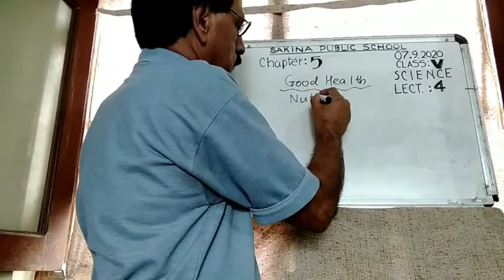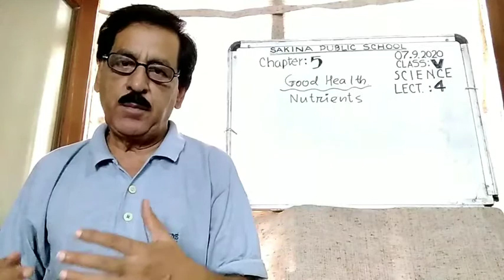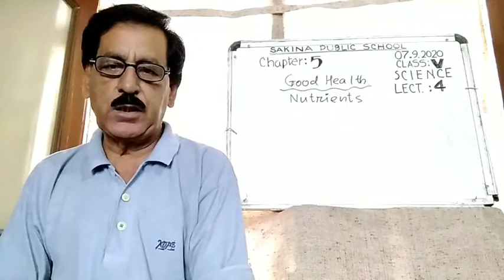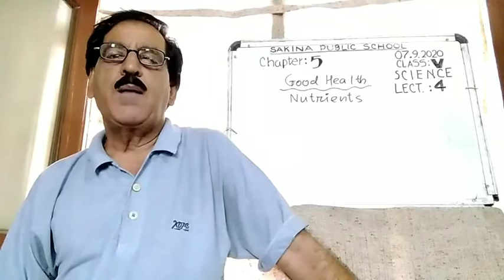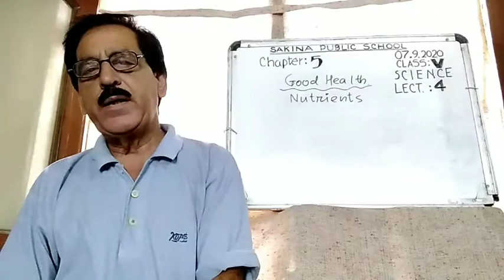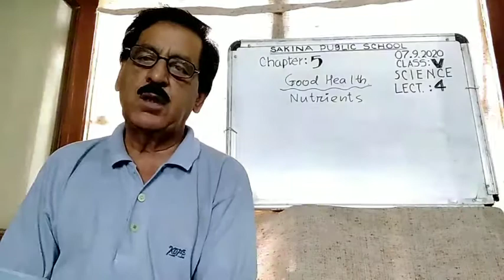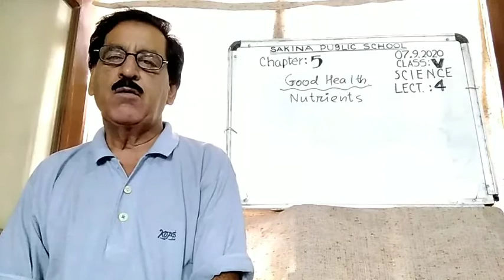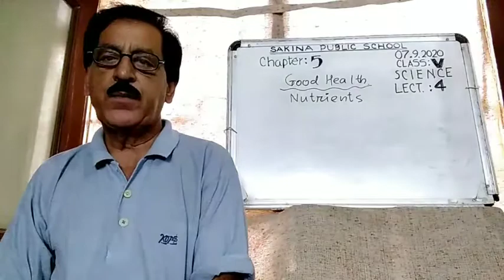CLASS V | SCIENCE | CHAPTER 5 | LECTURE 4